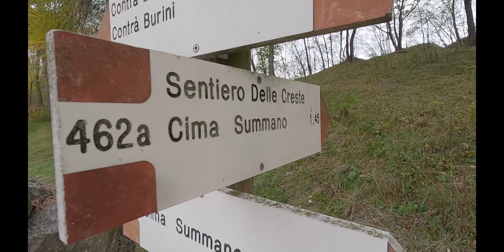Cima Summano da Colletto - Schio (VI) - Traccia GPX in descrizione.